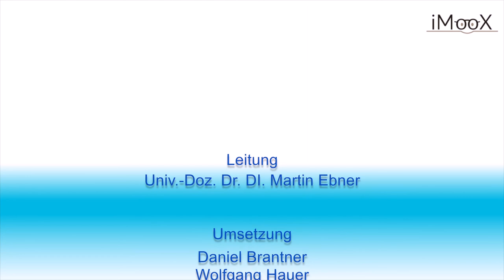[GADI] Einsatz von neuen Technologien in der Bildung - Magarethe Grimus